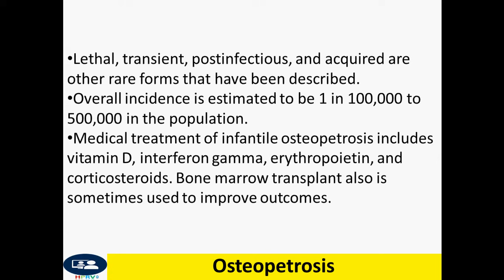Osteopetrosis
Dr Chor Ath Osteopetrosis is a clinical syndrome characterized by the failure of osteoclasts to resorb bone, thus impairing bone modeling and remodeling.
Despite increased bone mass, the bones are fragile. There is also hematopoietic insufficiency, disturbed tooth disruption, and growth impairment.